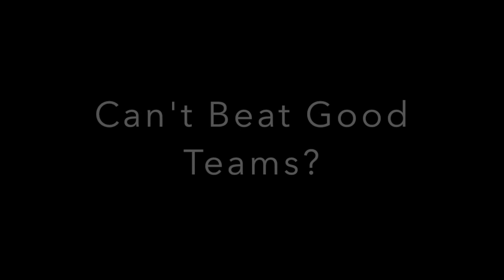Brady's Pissed, Loss To Texans, Can't Beat Good Teams, Superbowl Bound? | Your Patriots Podcast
Welcome to Your Patriots! On this channel, I upload several podcasts weekly and also upload clips from each respective topic I cover, so you guys can hear what you really want to hear.

In doing so you would help my channel grow exponentially, and I would greatly appreciate it.

A twitter page is in the works!

Thankyou so much for watching my video, and I hope my Podcasts about patriots football, and NFL football in general continues to entertain you.

Have a nice day!Welcome to Your Patriots! On this channel, I upload several podcasts weekly and also upload clips from each respective topic I cover, so you guys can hear what you really want to hear.